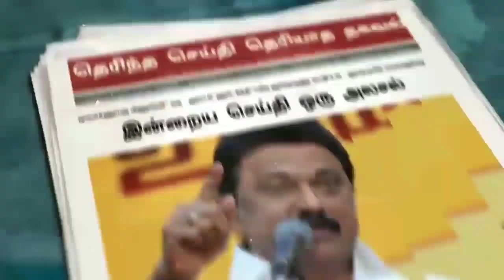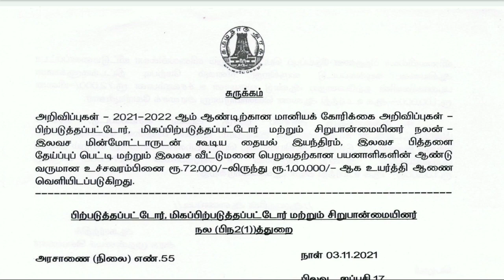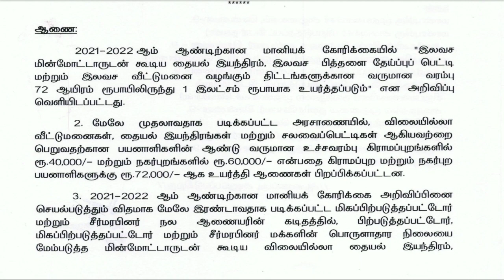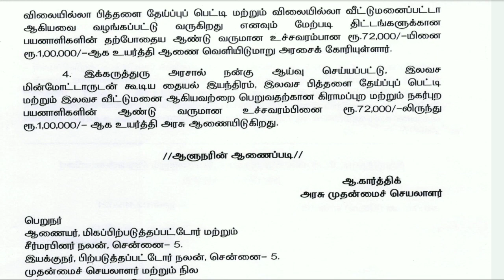BC MBC DNC வருமான உட்ச வரம்பு உயர்த்தி அரசாணை வெளியீடு yearly family income limite increas| CMStalin